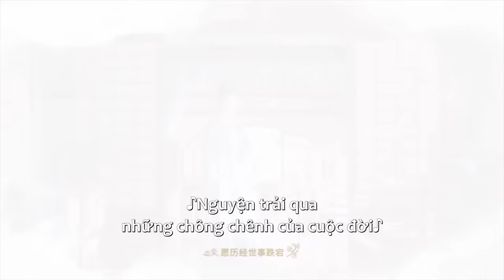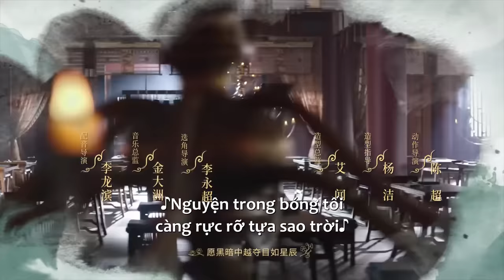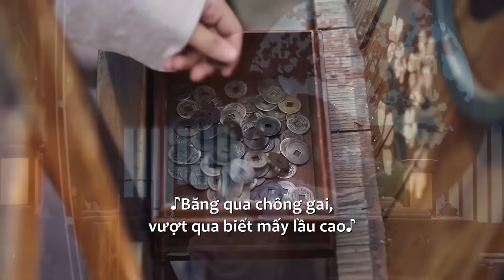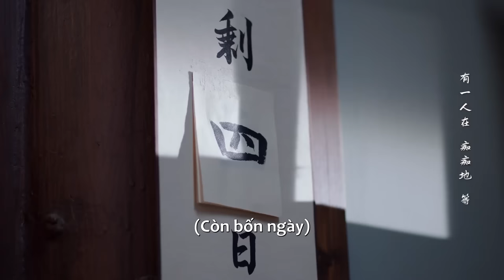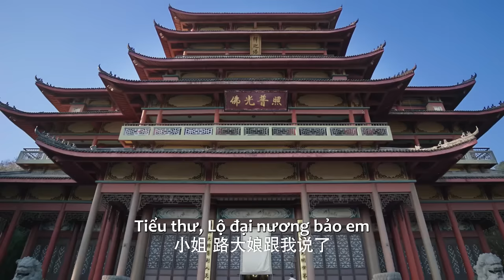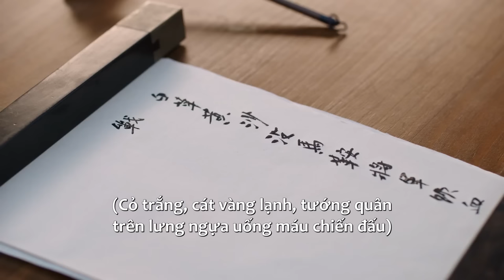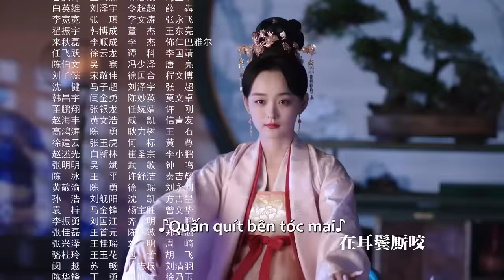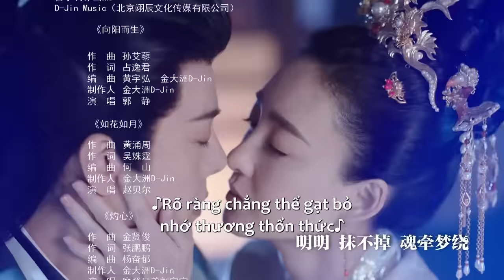THUYẾT MINH | Chước Chước Phong Lưu - Tập 05 | Cổ Trang Bom Tấn | Ổ Mọt Phim